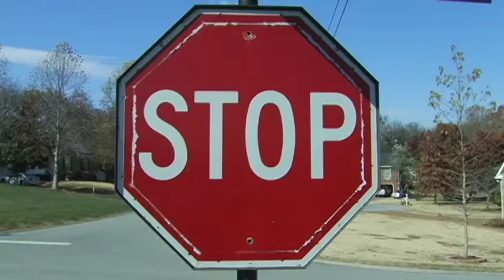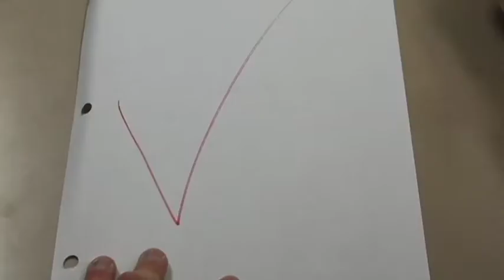Making Me Nervous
For Ben